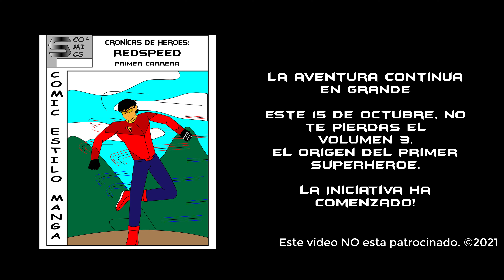Crónicas de Héroes Vol.3 (Tráiler Oficial) Disponible en Webtoon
Blooktuberos...
el comic se expande a la plataforma Webtoon (Video no patrocinado), después de la publicación de Walter Cooper, llega la presentación del Primer héroe a reclutar: Redspeed (creado el 10 de abril de 2014 por Luis Salazar (Luistecno95)).
el cual se estará publicando de manera regular cada 2 semanas a partir del 15 de octubre.

queremos estrenar el proyecto del comic en cines, para ello nos pidieron recolectar cierta cantidad de firmas para lograrlo, te dejamos el link para tu apoyo, es gratis:

si gustas apoyar por el momento los próximos proyectos y aparecer en los créditos de cada uno de ellos...